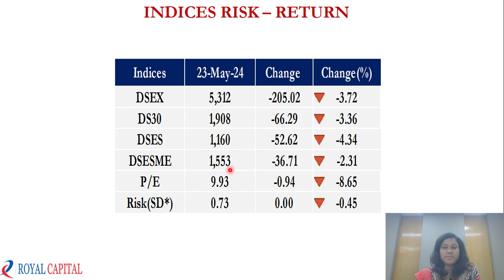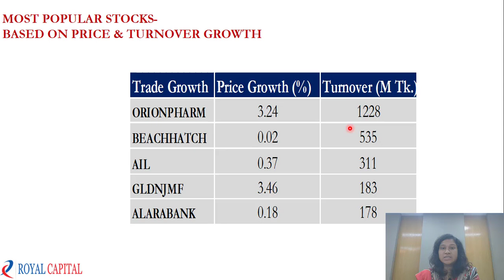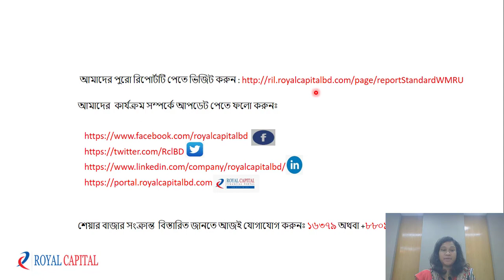Weekly Video Research Report - May 23, 2024 | Week - 21 | Royal Capital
সাপ্তাহিক মার্কেট রিভিউ ভিডিও রিপোর্ট - ২৩ মে, ২০২৪
গত সপ্তাহে কেমন ছিল মার্কেট এ বিষয়ে বিস্তারিত আলোচনা করা হয়েছে আমাদের রিপোর্টে।
রিপোর্টটি ডাউনলোড করতে ক্লিক করুনঃ